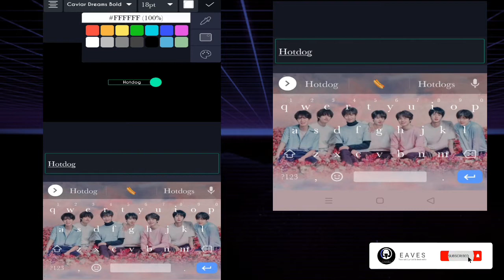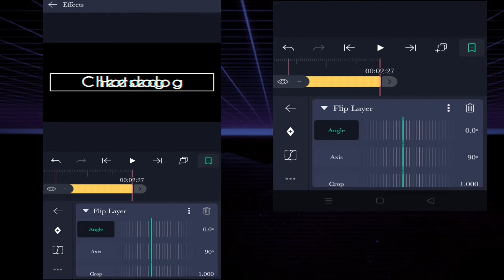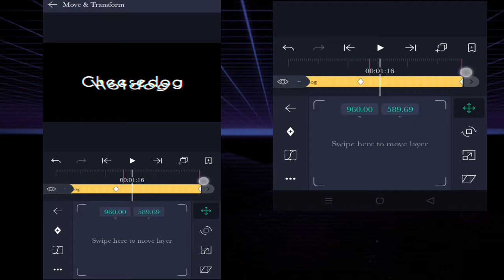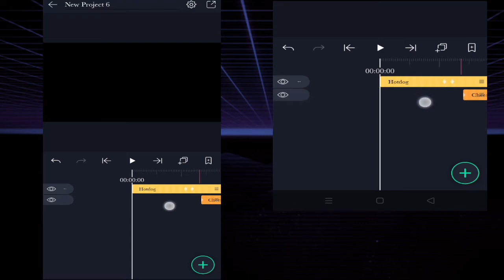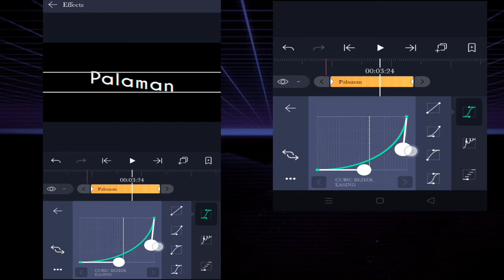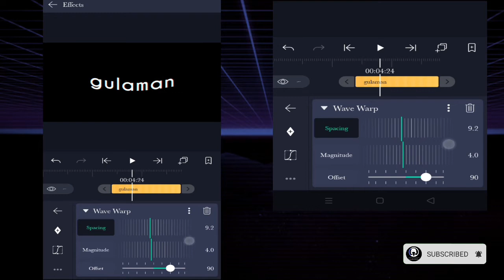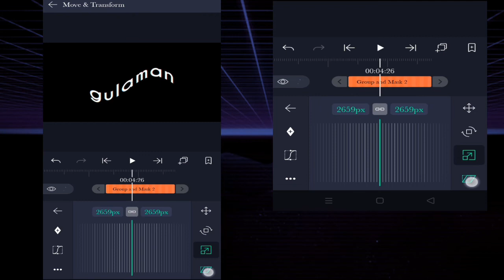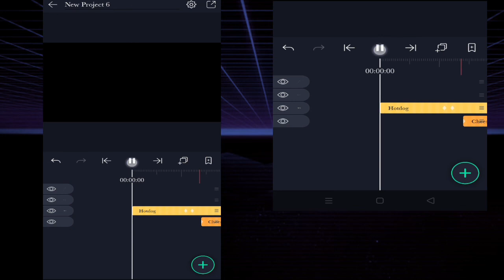Easy Lyrical Advance Text Tutorial #03 on Alight Motion (For Beginners)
Kung may gusto kayong sabihin mag komento sa ibaba.⬇️⬇️⬇️

How to download alight motion pro